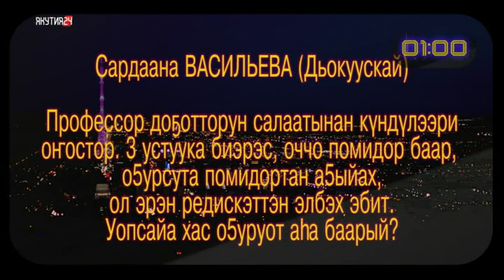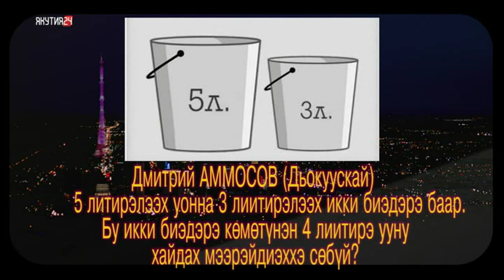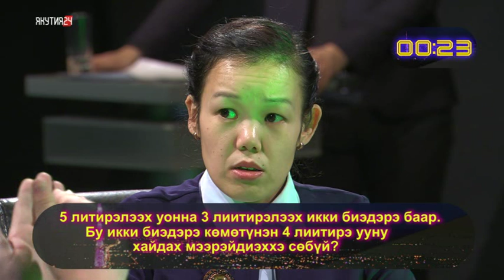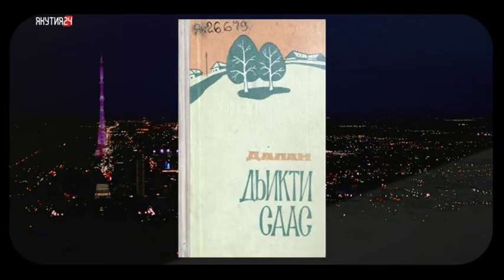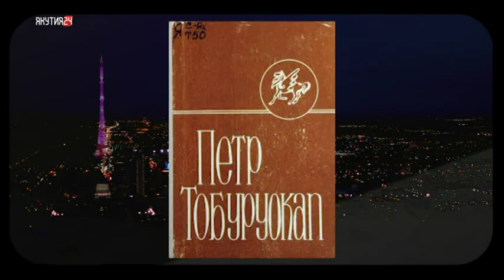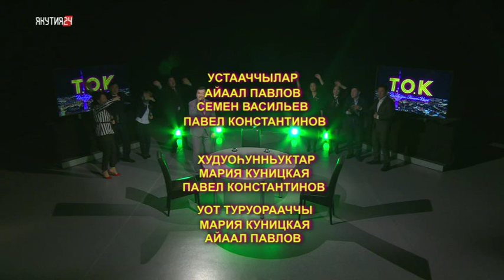Интеллектуальная игра Т.О.К. Выпуск 17